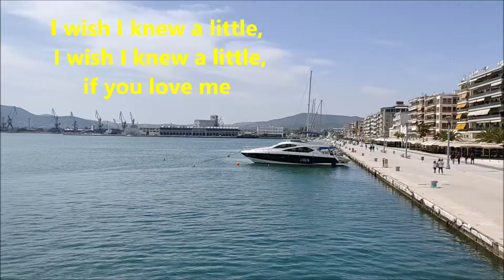ΠΑΙΔΙ ΓΕΝΝΑΙΟ (Brave Man) - K. Argiros - (Cover by Dimis A. T.)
Τα δικαιώματα του τραγουδιού, αλλά και των εικόνων που συνοδεύουν το βίντεο, ανήκουν στους νόμιμους δημιουργούς τους.
Δεν προβλέπεται παραβίαση πνευματικής ιδιοκτησίας.  O σκοπός αυτής της μεταφόρτωσης είναι η απόλαυση των θεατών και όχι η χρηματική απολαβή.

 Ο Κωνσταντίνος Αργυρός (Ίλιον Αθήνας, 21 Μαΐου 1986] είναι Έλληνας τραγουδιστής του λαϊκού και της ποπ.
Με καταγωγή από τον πατέρα του από τη Λευκάδα, γεννήθηκε και μεγάλωσε στο Ίλιον. Σε ηλικία μόλις πέντε ετών ξεκίνησε τα πρώτα του μουσικά βήματα μαθαίνοντας πιάνο. Συνεχίζοντας έμαθε κιθάρα, καθώς και άλλα μουσικά όργανα.
Στην εφηβική του ηλικία, αυτός και οι φίλοι του δημιούργησαν ένα συγκρότημα που το ονόμασαν Blue Brothers, στο οποίο ο Κωνσταντίνος Αργυρός ήταν ο τραγουδιστής, ενώ έπαιζε και πιάνο. Τελειώνοντας το σχολείο, εισήχθη στη Νοσηλευτική.
Την περίοδο από 10 Οκτωβρίου 2004 έως 3 Απριλίου 2005, ο όμιλος ANT1 οργανώνει την προβολή της εκπομπής ανάδειξης ταλέντων Fame Story 3, όπου ο Κωνσταντίνος συμμετείχε και κατετάγη στην 22η θέση.
Το 2017 κυκλοφόρησε το τραγούδι "Ξημερώματα" που ήταν για 17 εβδομάδες Ν.1 charts.
 Ένα χρόνο αργότερα κυκλοφόρησε τον δίσκο με τίτλο "Το κάτι παραπάνω" ο οποίος στις 25 Ιουνίου 2019 έγινε πλατινένιος.
 Από το 2021 συμμετέχει ως coach στο The Voice of Greece.

Konstantinos Argiros (Greek: Κωνσταντίνος Αργυρός; pronounced [konstanˌdinos arʝiˈros]) is a Greek singer, born 21 May 1986, in Athens.
Konstantinos Argiros, originally from greek island Lefkada, grew up with his family in Athens, Greece.
 He is one of three siblings (triplets). At the age of five, he took his first steps in music, learning to play the piano. Later on, he learned to play the guitar and some other Greek musical instruments.
He began to work professionally as a singer, appearing at "FIX" nightclub in Thessaloniki. In the summer of 2008 he collaborated with record company Sony Bmg, and released an album.
 Between September 2011 and May 2012 he appeared at "VOX" alongside singer Stella Kali.
He sings at Teatro Music Hall in Athens, every Friday and Saturday.